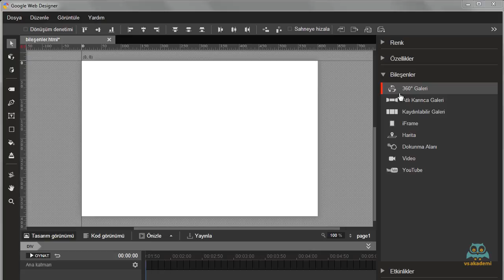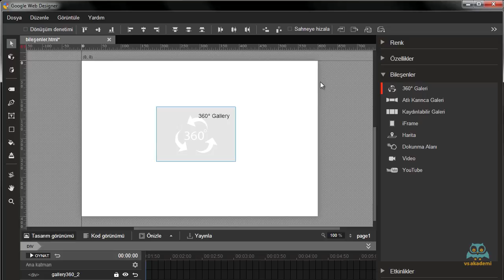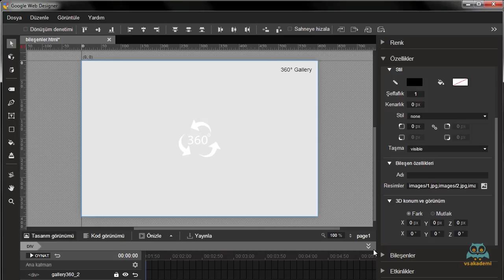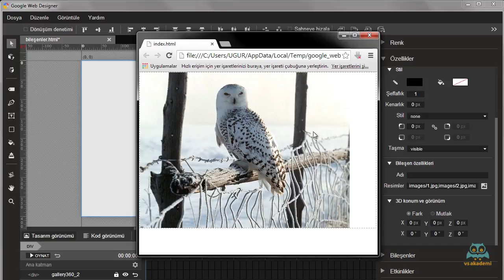24. 360 Galeri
Adobe Indesign  Başlangıç Eğitim Seti